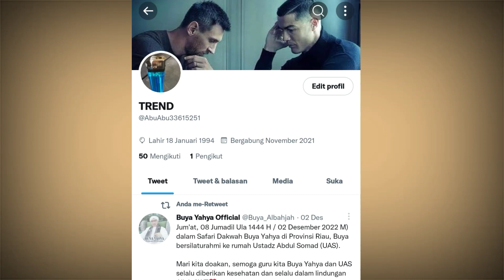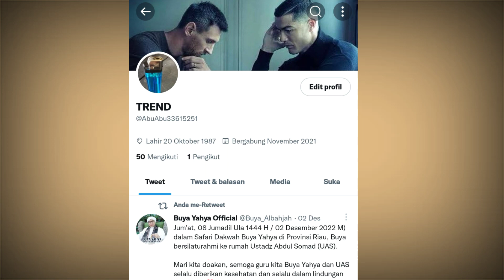Cara mengubah umur di twitter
Tutorial tentang Cara mengubah umur di twitter